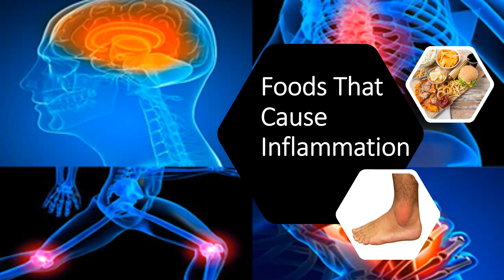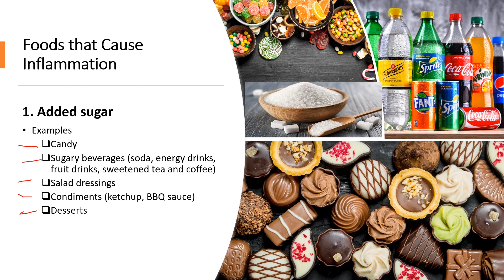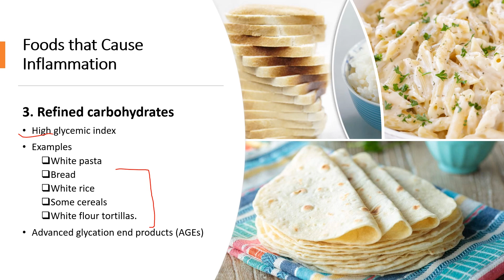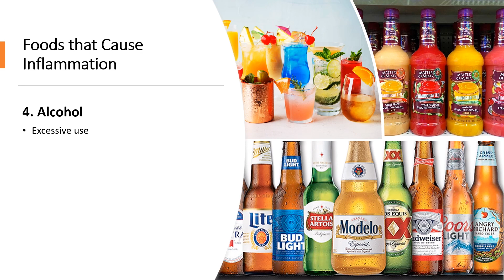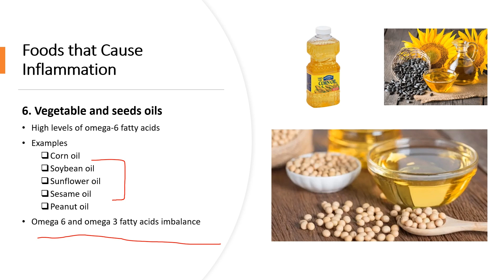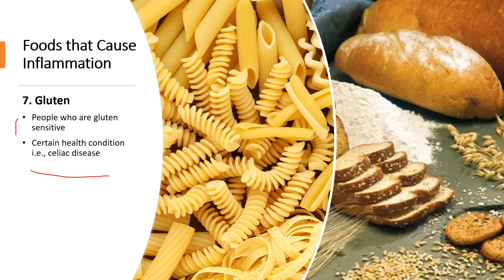7 Foods That cause Inflammation | What to Avoid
What are the worst foods that cause inflammation in the body? Which foods should you avoid? Watch this video to find out!

Inflammation is a normal biological response to injury, infection, and illness. When inflammation is triggered, your body’s immune system releases chemicals that cause swelling, redness, and heat in the affected area. Inflammation isn't all bad, in fact it's necessary for healing.  It's chronic inflammation that can lead to long-term health problems such as diabetes, heart disease, and obesity. One of the biggest controllable factors that cause inflammation in our bodies is the food we eat, as certain food groups are very likely to trigger inflammatory response.